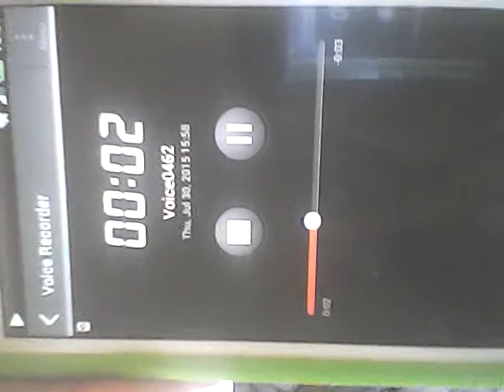Porchlight Entertainment Logo